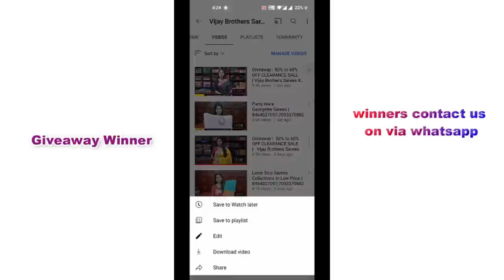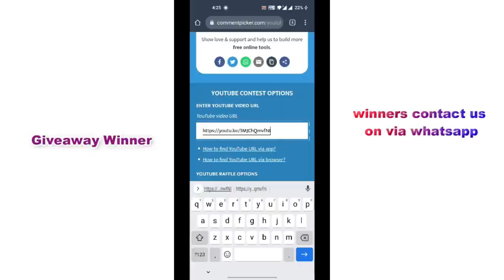Giveaway | 50% to 60% OFF CLEARANCE SALE | Vijay Brothers Sarees 8464027097